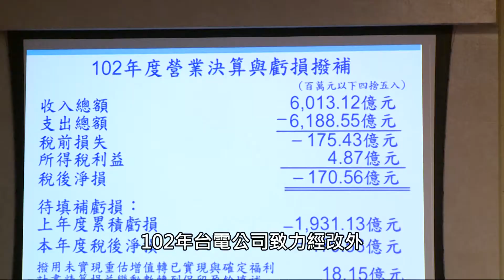103年台電股東會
台電103年股東常會，6月20號在總管理處禮堂舉辦，會中針對102年度營業、財物及公司債發行情形等等內容跟與會股東做了詳細報告，就讓我們來聽聽有哪些重大資訊吧！